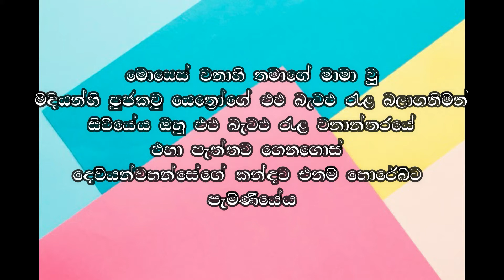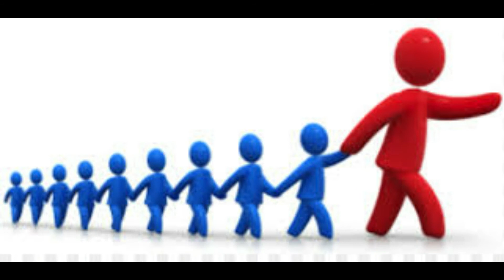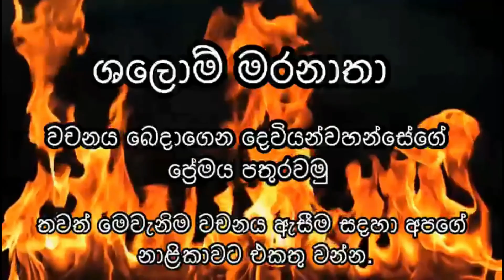නායකත්වය 11.10.2021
නායකයින් පැමිණෙන්නේ කොහෙන්ද? ඔවුන් ඉපදුනේද? මිනිසා නිර්මාණය කරාද? මිනිසුන් නිර්මාණය වී ඇත්තේ නායකයින් වීමට ද? අද වචනයෙන් තවත් ඉගෙන ගන්න